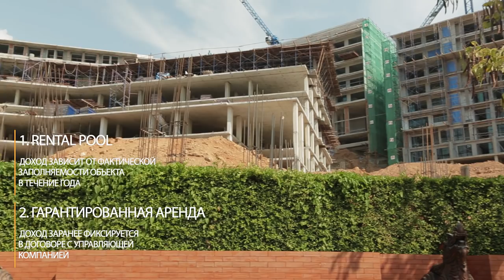Тайский Рай: Как заработать на недвижимости в Таиланде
Сколько можно заработать на недвижимости в Таиланде?

На каком этапе строительства лучше всего инвестировать в недвижимость на Пхукете?

Виллы или квартиры в кондоминиумах - что проще сдавать?

Какую схему получения дохода лучше выбрать – гарантированную или rental pool?

Что должно быть в кондоминиуме для успешной сдачи в аренду?

Как растёт цена по ходу строительства?